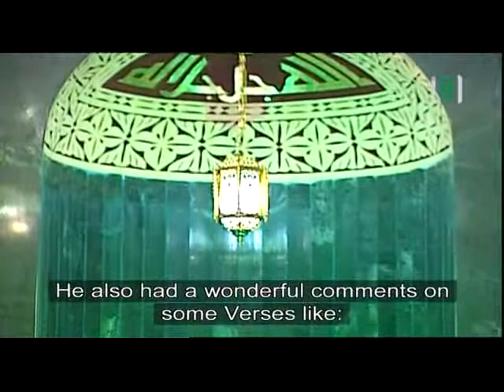22 Life of Al-Hasan al-Basri